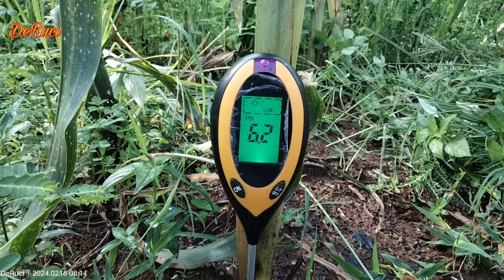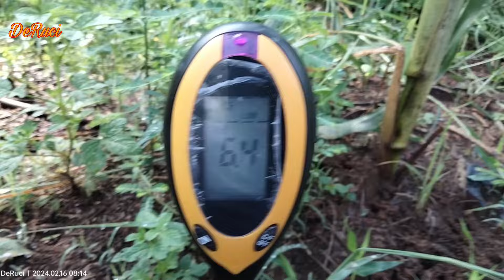HORMON PENGUAT PRODUKSI JAGUNG MANIS DERUCI